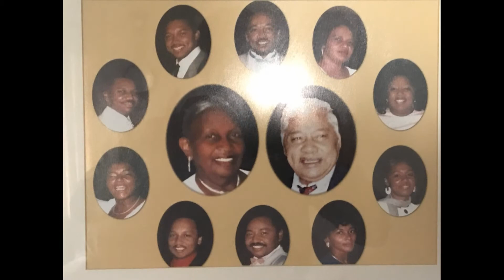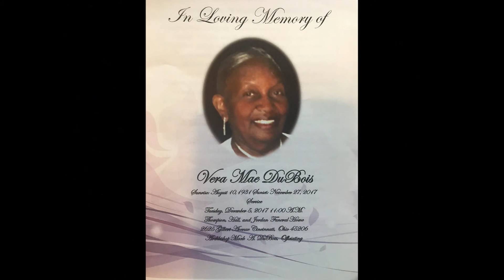Vera Mae Dubois